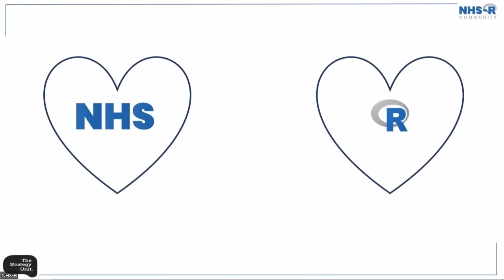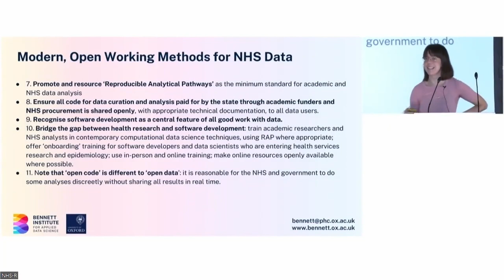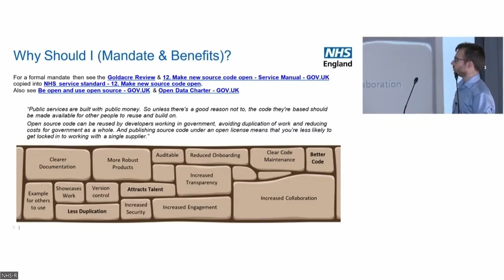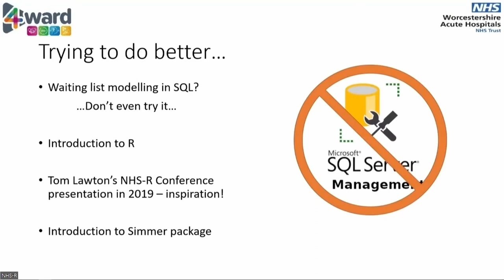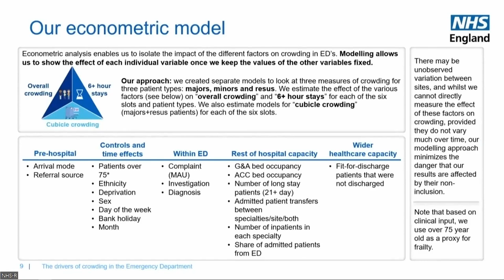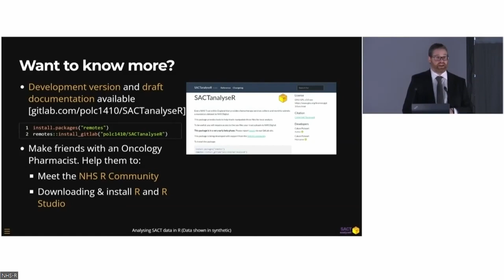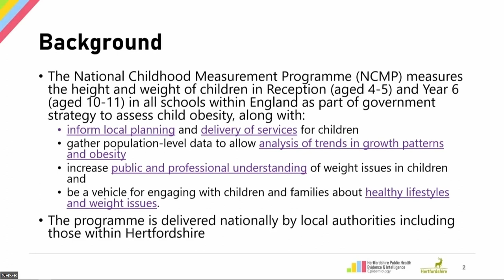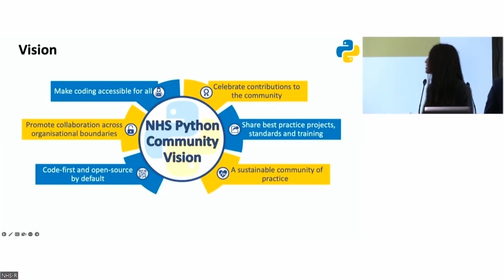NHS-R Conference 2022 - Day 1 (16th November 2022) - Edgbaston, Birmingham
NHS-R Conference 2022 - Day 1 (16th November 2022)
Edgbaston Statdium, Birmingham

0:00 Mohammed Mohammed - Welcome
15:25 Charles Tallack - Building Analytical Capability
25:28 Peter Spilsbury - The Strategy Unit and NHS-R
41:45 Jessica Morley - Better, broader, Safer: Using Health Data for Research and Analysis
1:04:37 Heather Turner - Good Coding Practices for Data Analysts
1:21:42 Iain Dillingham - Code Reuse in a Trusted Research Environment: Reusable Actions in OpenSAFELY
1:35:57 Jonny Pearson - Sharing code in the open
1:59:35 Steven Wyatt - Activity and capacity modelling for the New Hospital Programme
2:14:06 Dr Richard Wood - Simple and Scalable modelling of elective waiting lists using R
2:25:52 Christopher Reading-Skilton - Pythia – RTT Acute Trust Waiting List Modelling using Simmer
2:43:09 Zehra Önen-Dumlu - A simulation tool for determining intermediate care capacity requirements along the complex discharge pathway
2:56:39 Simon Wellesley-Miller - Identifying waiting list health inequalities and predicting emergency admissions
3:12:35 Edmund Haacke - Investigation the drivers of ED crowding, and identifying ’avoidable’ ED attendances
3:25:50 Robin Marlow - Automating Emergency Department Clinical Governance using R
3:38:54 Chris Beeley - Shiny Endominer
3:55:41 Calum Polwart - Analysis of Systemic Anti-cancer Treatment Data using R
4:08:55 Vivek Verma - Application of R and real-world data to customise cancer therapy
4:22:22 Jason Pott - Automating observational trial data abstraction in the Emergency Department – work SmaRter not harder
4:38:09 Richard Wilson - Reproducible Report Production using R markdown: an example using SHMI
4:55:07 Victor Yu - A Local Analysis of the NCMP in Hertfordshire
5:05:06 Anne Alarilla - Using R to explore the ambulance crisis
5:12:44 Paul Carroll - Structured Topic Modelling in R
5:21:03 Martina Fonseca - Use of Discrete Event Simulation (RSimmer) as decision-aid in tackling ambulance response time breaches and handover delays
5:29:49 Cara Thompson - Variations on a ggplot theme: how to apply a unifying aesthetic to all your plots
5:38:40 Chris Beeley, Mary Amanuel and Craig Shenton - Why Python